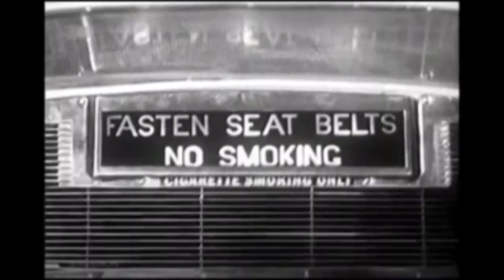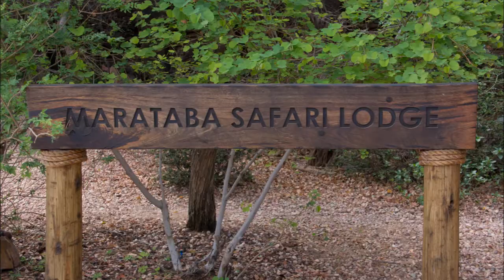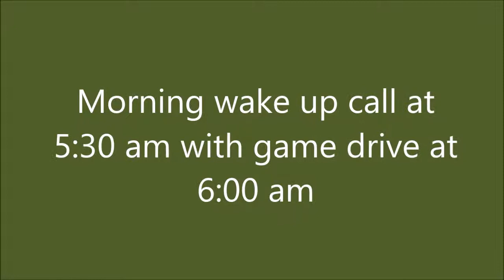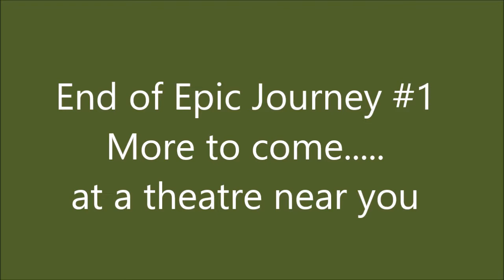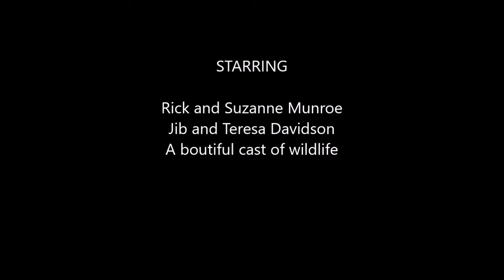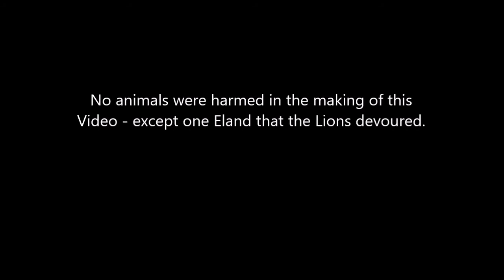2017 Marataba Game Reserve